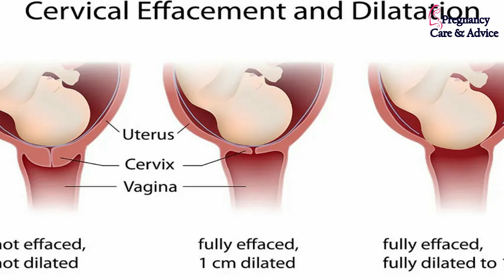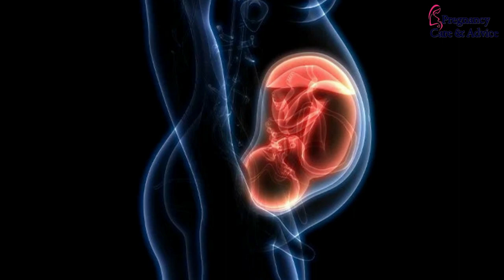घर बैठे कैसे पता करे की बच्चेदानी का मुँह खुला है या नहीं | Symptoms of Normal Delivery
Bachedani ka muh khula hai ya nahi kaise pata kare,